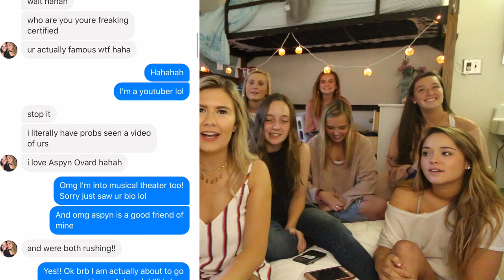college q+a ft. my hall mates | how to find a roommate, partying, dorm essentials, tips, and more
sat down with my hall mates one last time to review our freshman year and answer your college questions - how to find a roommate, partying in college, what we regret, how it is being out of state, biggest adjustments, etc.. enjoy! daley's channel